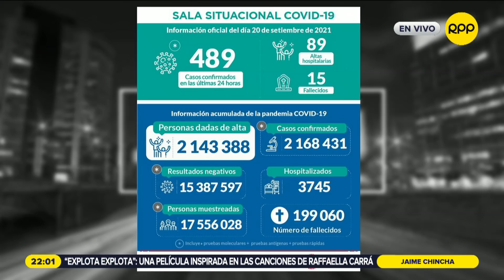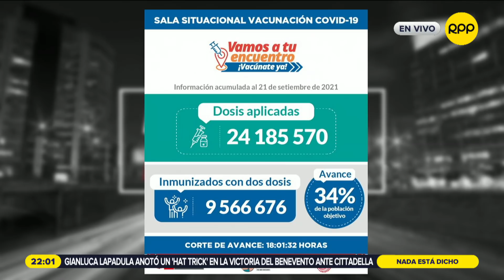Sobre Carlos Ramos: “un hombre con mucha sensibilidad para proteger los derechos de los más débiles”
El magistrado del TC, Eloy Espinosa-Saldaña, brindó unas sentidas palabras por el fallecimiento de su colega Carlos Ramos.